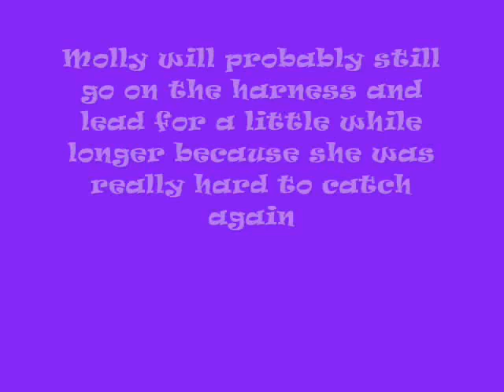Archie & Molly in the Garden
Sorry for another video of the rabbits in the garden, but Molly went out with Archie today! :D